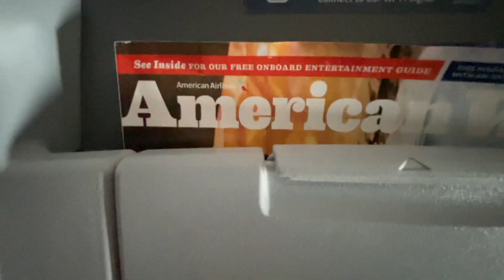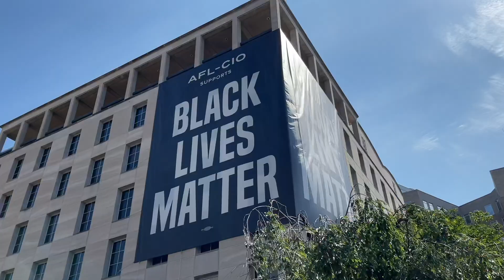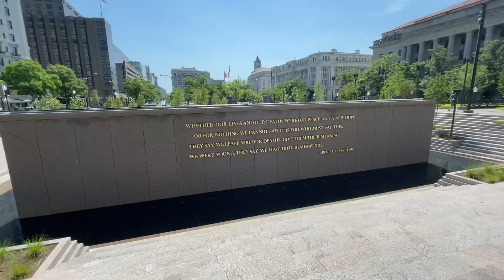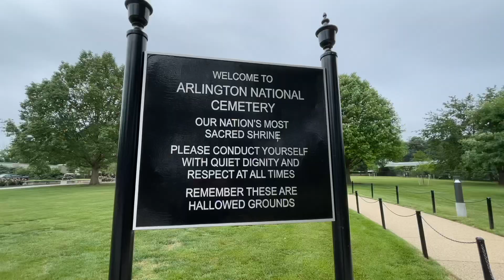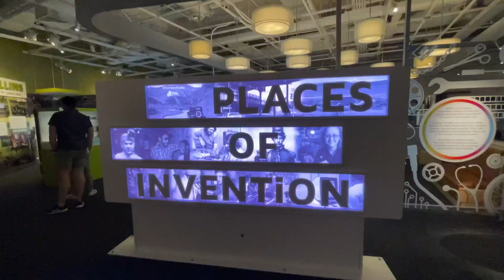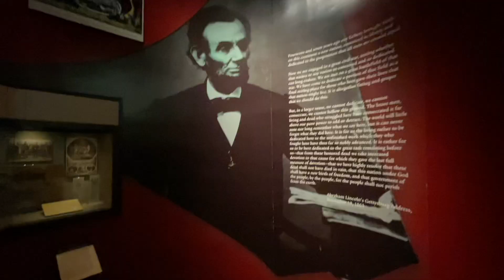Washington D.C. - Die beeindruckende Hauptstadt der USA! | USA Vlog 🇺🇸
Ich habe ein paar Tage in Washington D.C. verbracht & die beeindruckende Hauptstadt der USA erkundet. 🇺🇸

Viel Spaß mit dem USA Vlog! 🇺🇸

ÜBERSICHT
0:00 Auf nach Washington D.C.
0:36 Ankunft in Washington D.C.
0:55 Wir erkunden Washington D.C.
11:45 Mein erster Eindruck bon Washington D.C.
12:03 Outro

Die beste Plattform mit einer großen Auswahl an Musik + SFX und unlimitierten Lizenzen.

🎥  EQUIPMENT
Kamera (iPhone)

Mein Rucksack
Mobiler Safe